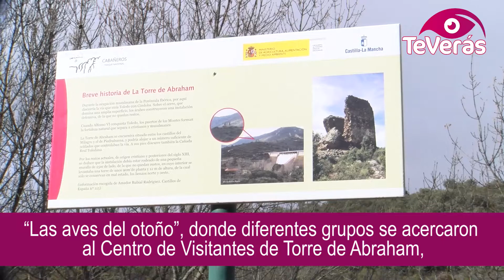Talleres en familia, gastronomía o rutas guiadas en el 27 Aniv. del Parque Nacional de Cabañeros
El pasado fin de semana Cabañeros se llenó de visitantes para conmemorar el 27 aniversario del Parque Nacional. Este bosque mediterráneo ha acogido en sus tres semanas a aproximadamente 800 participantes que han querido disfrutar del programa de actividades que gestiona la Diputación de Ciudad Real a través del Plan de Sostenibilidad Turística en el Parque Nacional de Cabañeros y que continúa este fin de semana.